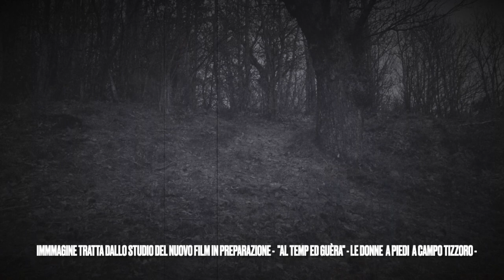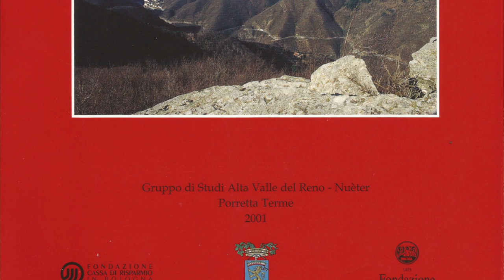INTERVISTE SLOW - ALESSANDRA BIAGI - LE ANTICHE STRADE e toponimi locali -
Alessandra Biagi parla delle strade antiche, della transumanza, di alcuni toponimi come ad esempio per quanto riguarda la Valle del Randaragna, il toponimo TIDERI che ritiene molto interessante.

Durante l'intervista è citata la pubblicazione  - Dizionario Toponomastico del Comune di Granaglione - pubblicato  da Gruppo Studia Alta Valle del Reno - Nuetèr - nel 2001

Intervista registrata nell'estate del 2021

Video  amatoriali senza scopo commerciale - approfondimenti culturali dell'Alto Reno Terme e dintorni.